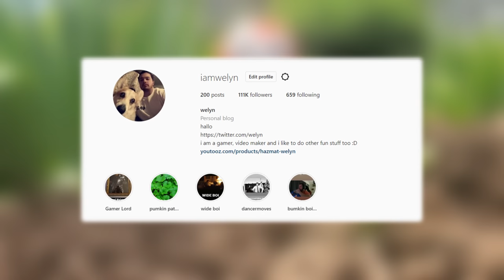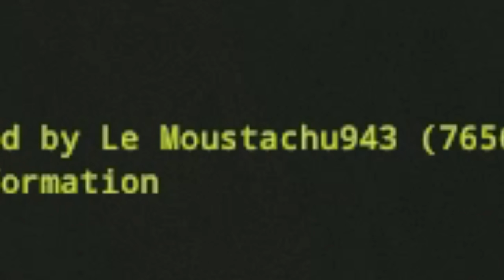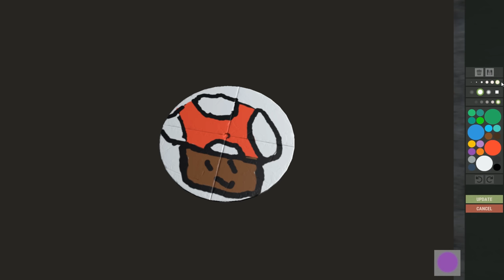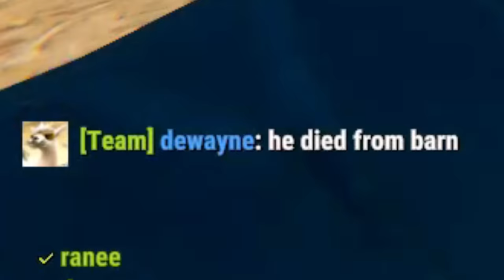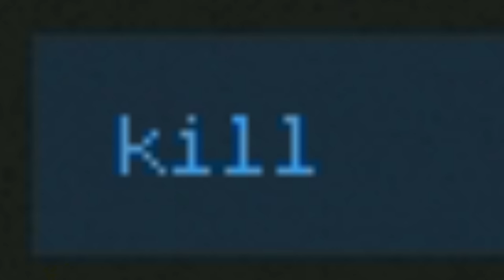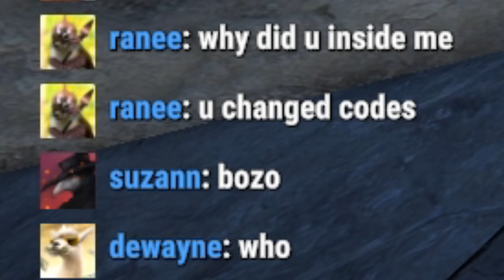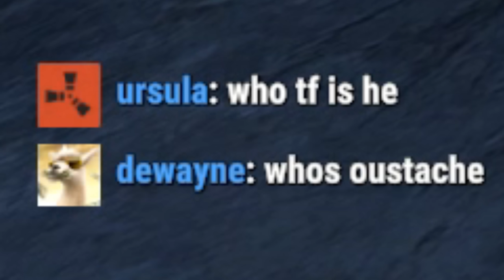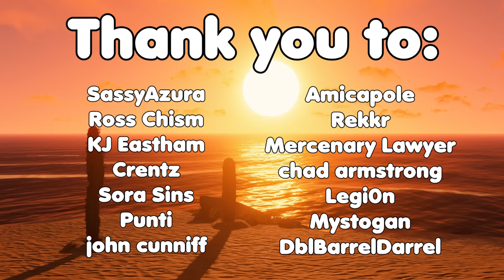THE GREATEST REVENGE - Rust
Runaway DL OST

Big thank you to my patrons:
SassyAzura
Ross Chism
Draconic proto
KJ Eastham
Zcraft
Crentz
Mossman Lars
Sora Sins
Punti
john cunniff
Amicapole
Rekkr
kiriMCplay
Mercenary Lawyer
chad armstrong
Legi0n
Mystogan
DblBarrelDarrel
Lavixt
Millerarete
K8Sune
ToTheSky
Mitch Cavanaugh
Nathan Doc
Samhain_Harvest
Jordon Kosterman
Carl Dion
Mr.Mansu
AshWood
SomeGuyPlayingAGame
Mantalex
Stepheo534
KingMedoofa
bladesofgrey
Eric Barron
Jestible
toastyschnitzel
ttt
Mayor
PlebausaurusRex
DankSKYGaming
Gahblaghle
Michael Rushby
Kusinwolf
cisox
Isaiah Beavers
Brendan Gelinas
OPmaster77
Garrett Collett
Christopher Crabtree
Adam Martin
Admiralwaffles

Specs:

Processor: Intel(R) Core(TM) i7-8700K CPU @ 3.70GHz
RAM: 32GB DDR4-3200 RAM
Video Card: NVIDIA GeForce GTX 1080 Ti 11GB GDDR5X
2 TB Hard Drive
500 GB SSD